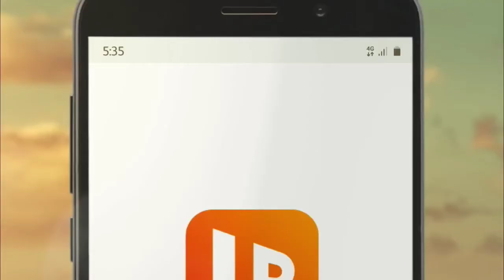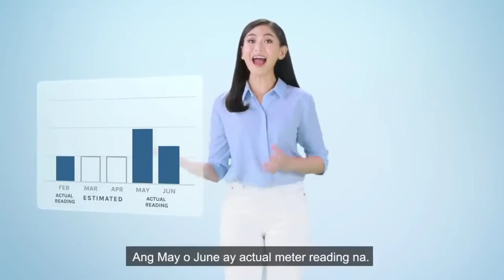Pairfect with Celine Gabriel Lim, Jenny Yrasuegi and Em Sulit.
Pairfect with power trio Celine Gabriel Lim, Jenny Yrasuegi and Em Sulit.